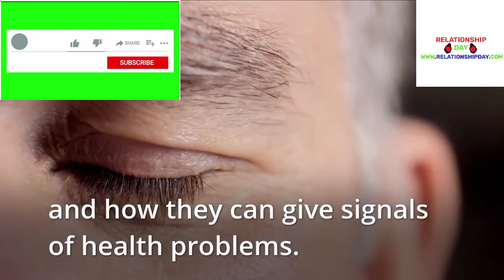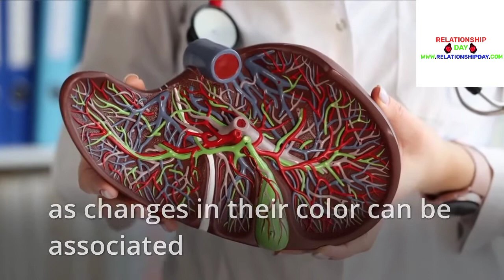7 Things Your Face Says About Your Health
7 Things Your Face Says About Your Health.

One of the most well-known communication techniques is talking face to face.

However, it can also be used to detect warning signs of health problems. Did you realize that?

The color of our eyes, skin type, wrinkles, eyebags, features... everything about us, our health, emotional state, eating habits, and lifestyle is reflected in our face.

We've even discussed the significance of your eyes and how they can signify health issues.

Are you interested in learning more about it? Then watch the video at the bottom of this page.

And today we've opted to discuss how your face might provide information about your health.

If any of these indicators appear on your face, you now know what they could imply.

And, before you do any self-care steps, see a doctor to receive a proper diagnosis.

As we've seen, a variety of conditions can cause these symptoms, and they're easier to diagnose following tests.

and to top it with inspirational videos, inspirational quotes, inspirational speeches and motivational messages, motivational quotes, motivational videos with you because that's what relationship day is about. We believe all your relationship Problems and Issues will be solved through our channel, it's our wish to see your relationship grow positively and see you happy in your relationship journey.

 and do not constitute legal, medical, or other professional advice on any subject matter. The FDA has not evaluated these claims,
 and they are not intended to diagnose, treat, or cure any disease. Before beginning any new diet or treatment, or if you have any
 doubts about a medical issue, always get the counsel of your physician or another qualified health expert. Contact your health care
 practitioner right away if you have or suspect you have a medical condition.